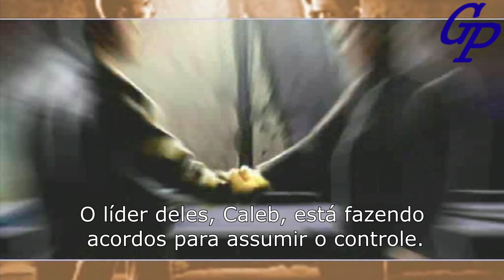NFS Underground 2 - #17: Perdi o Carro Mas Não Perdi a Corrida [Dragozool Edition] [Legendado]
Need For Speed Underground 2 | Dragozool Edition | Legendado